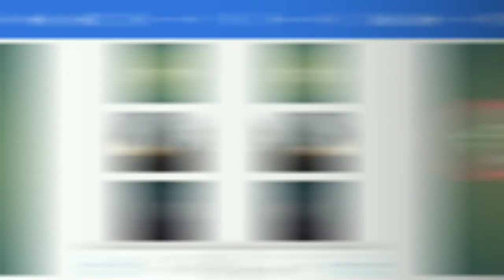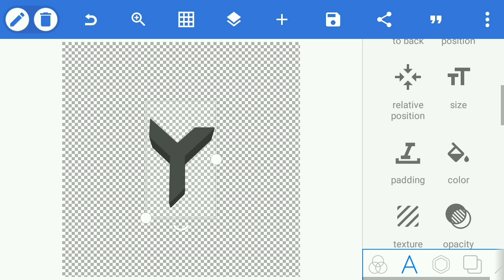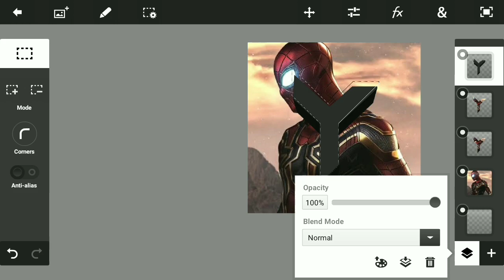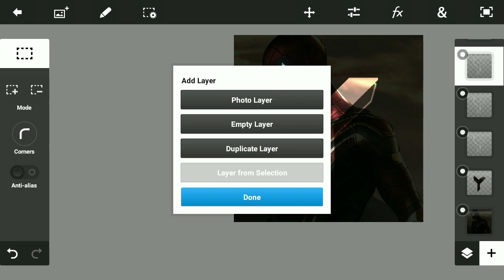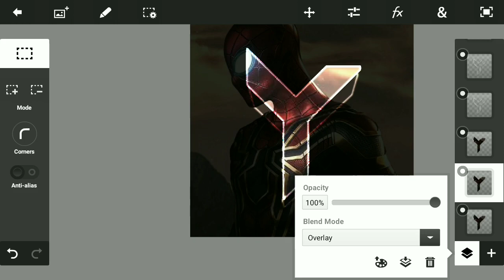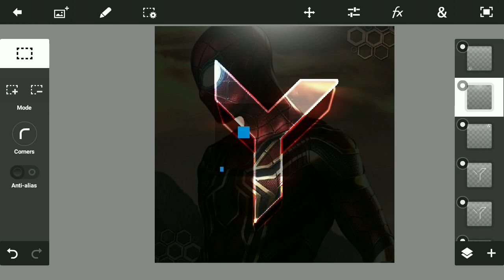How To Make Avi/3d Logo #1 On Android/Ios Using Photoshop Plus PixelLab | By Deepanshu Designs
Hey Guys!!

So I'm Back With Another Video So Today I Am Go Going To Show How To Make Avi/3d Logo On Android / Pc

Download Links

All Download Links Are Given In The Discord Server!

designs